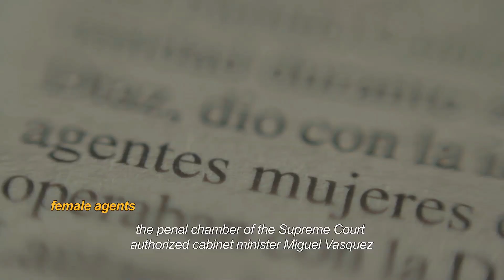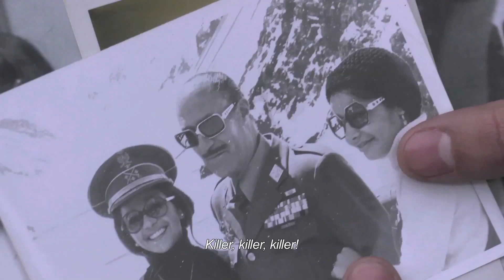Trailer oficial " El pacto de Adriana"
Sinopsis

La familia no se toca y sus secretos tampoco. Pero ¿qué pasaría si éstos además son los secretos de un país y de un pasado que la gente se resiste a recordar? “El pacto de Adriana” cuenta la historia de Liss, quien a sus 23 años, se entera que su adorada tía Adriana en su juventud trabajó para la policía secreta de Pinochet y además en Chile la acusan de cometer brutales violaciones a los derechos humanos. La sobrina ingenuamente investiga y decide involucrarse en su pasado para encontrar una verdad. Liss vive la desilusión que la lleva a tomar la decisión de exponerse en este documental el fin de aportarle a las nuevas generaciones la reflexión y el diálogo en torno a su dolorosa herencia histórica ¿será posible una reconciliación?